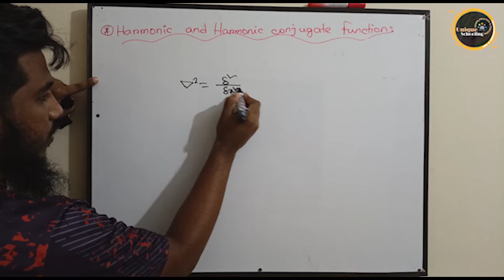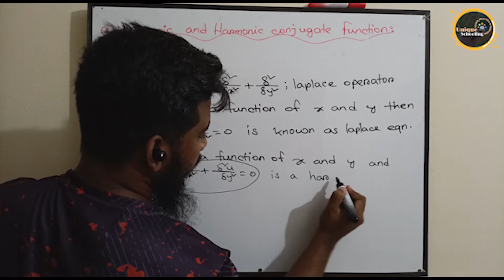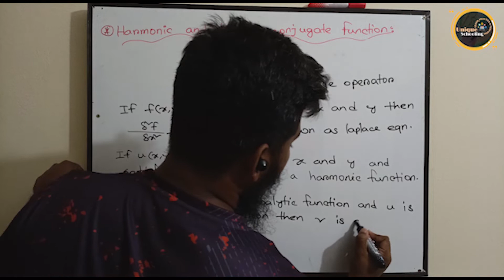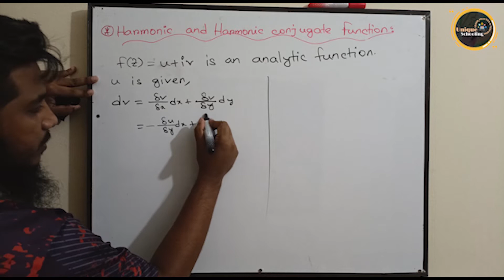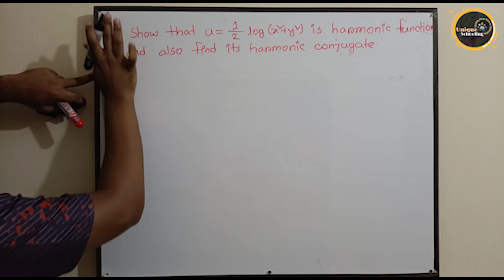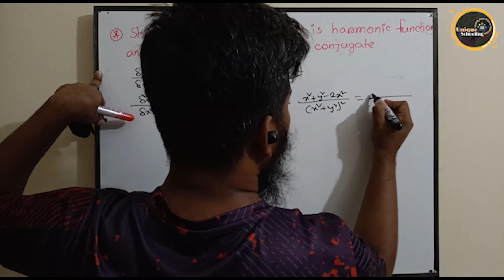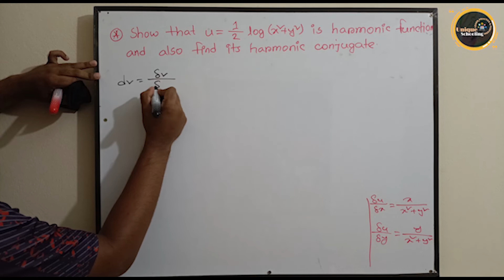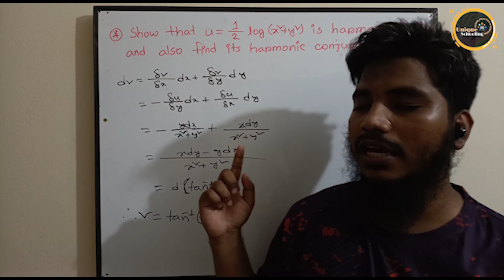Harmonic Function & Conjugate Harmonic Function In Bangla | হারমোনিক ফাংশন | Complex Analysis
এই কোর্সে Complex Analysis এর যে সকল টপিক আছে মোটামুটি সব কভার করা হবে।
Course:Complex_Analysis
Topic

If you like the video, share it others.
Spreading Knowledge is a noble thing.

Thumbnail designer: Sami An Hasib